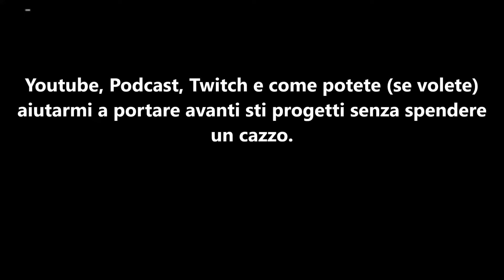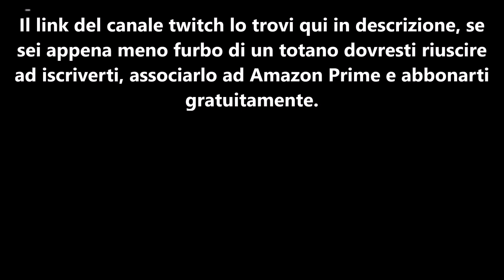Youtube/Podcast/Twitch e come potete aiutarmi a portare avanti sti progetti senza spendere un cazzo